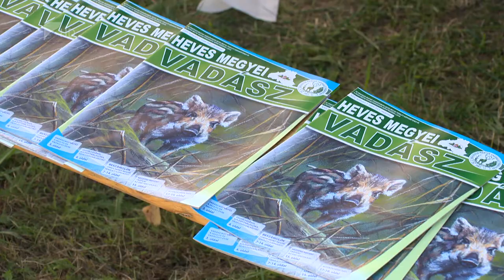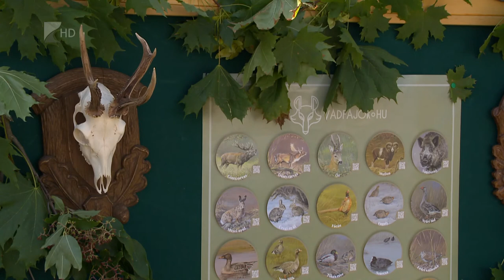Országos Vadásznap Tiszadobon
Több ezren látogattak el szombaton a tiszadobi Andrássy-kastélynál rendezett Országos Vadásznapra. Az eseményre az ország minden szegletéből érkeztek vadásztársaságok. A vendégek különleges vadételeket kóstolhattak, a megye színvonalas vadgazdálkodását pedig látványos trófeakiállítás mutatta be. A kamara megyei szervezete Guiness-rekordot is felállított, egy üstben több mint 2400 liternyi szarvasgulyást főztek meg.